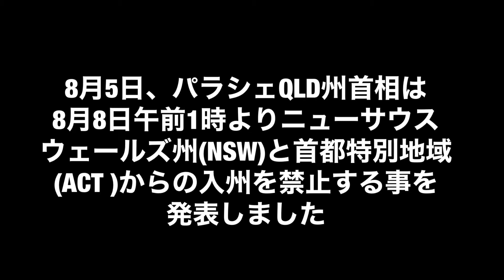【ケアンズ最新情報】8月8日からNSW州とACT（キャンベラ）からQLD州への入州が禁止に！ CAIRNS CHANNEL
※途中にビクトリア州の情報が入ります。ケアンズの話ではないのでご注意ください。

世界中をパニックに陥れている「コロナウィルス」

8月5日、パラシェ・クイーンズランド（QLD）州首相は8月8日（土）午前1時より、既に訪問が禁止されているビクトリア州（VIC）に加え、ニューサウスウェールズ州（NSW）と首都特別地域（ACT）からＱＬＤ州への訪問を禁止することを発表しました。

パラシェ州首相はメルボルンでの感染拡大が収まらず、QLD州民と経済を守るためのものである。

例外として、州境付近の住民及びトラック運転手のように必要不可欠な職業従事者のみ越境が許可される。人道的理由を含む例外は限定的なものとなり、州境付近住民は、住所の証明と写真付きＩＤが示される場合に、越境許可証が発行される。

8月2日よりメルボルン市内及び近郊をあわせた「メルボルン都市圏」では、ステージ4の規制が実施されました。

在宅制限が実施され、夜間（20時から翌朝5時）の外出禁止、自宅から半径5km以上の移動の制限が実施されます。

8月2日23:59より、マスク着用の義務化が全ビクトリア州に拡大されます。

合法的な例外がない限り、ビクトリア州の誰もが家を出るときは顔カバーを着用する必要があります。

マスクを着用、または携帯していない場合は＄200の罰金が科せられます。

8月5日のビクトリア州での24時間の新規感染者数は739人、ニューサウスウェールズ州は12人、クイーンズランド州では1人となっています。

8月5日以降にニューサウスウェールズ州（NSW）と首都特別地域（ACT）からクイーンズランド州（QLD）へ戻る市民は14日間の施設自主隔離を自費で行わなくてはならなくなります。

また新しい情報がありましたらまた動画を上げていきたいと思っております。